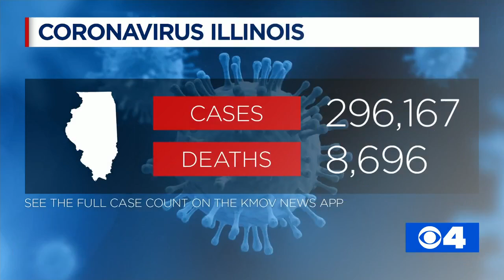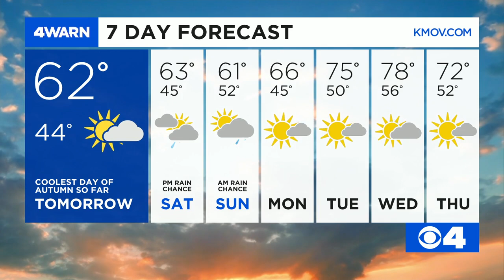News 4 Evening Update: October 1, 2020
St. Louis area health departments have started releasing recommendations for celebrating Halloween this year during COVID-19. The State of Missouri breaks the COVID-19 hospitalization record for 10th day in a row.